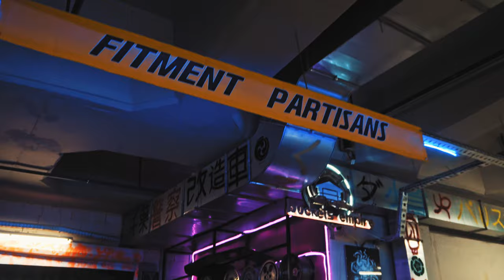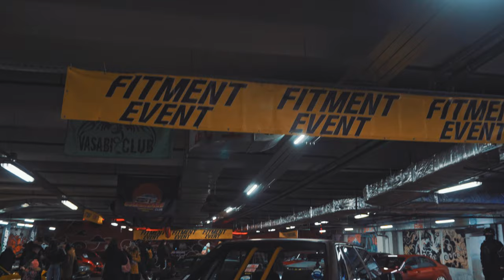FITMENT EXHIBITION 2021 [4K]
FITMENT EXHIBITION 2021

SONG: PUFFSTER - SUCCUBUS